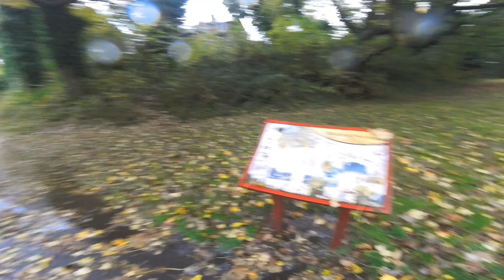Autumn 🍂 walk in the rain with Millie 🐾🐾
A very wet and colourful day.